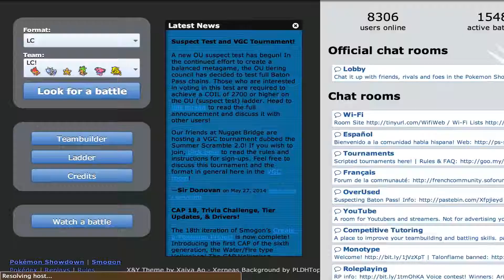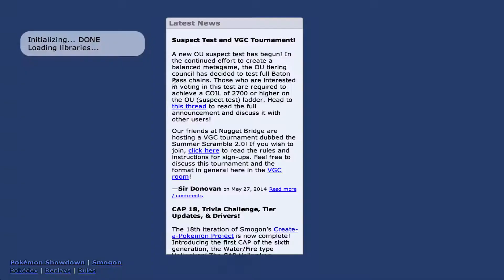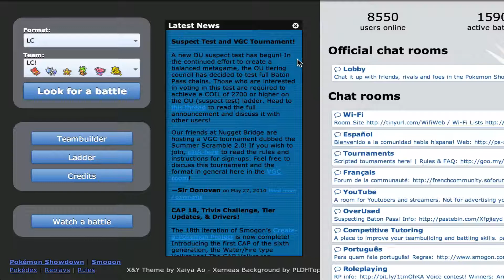KILL - Little Cup - Pokemon X & Y - Showdown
WATCH IN FEAR AS CRANIDOS WRECKS THE ENTIRE LITTLE CUP NATION